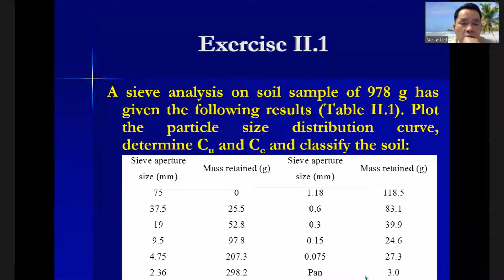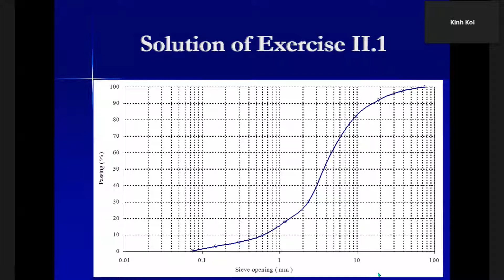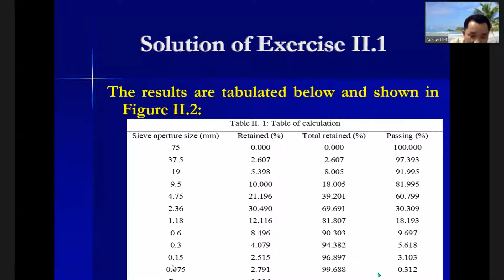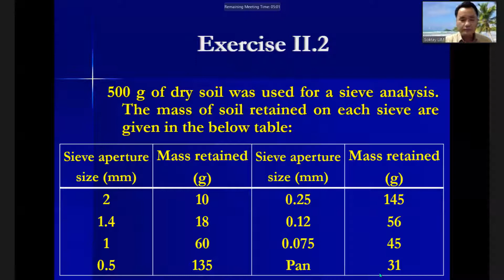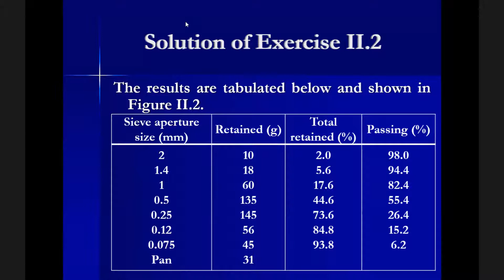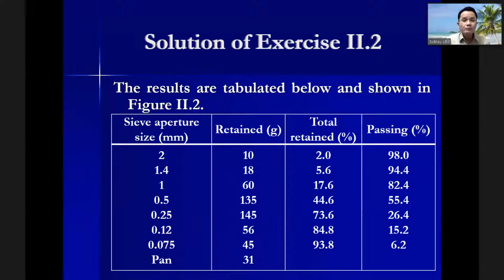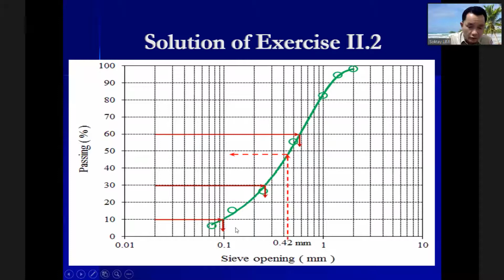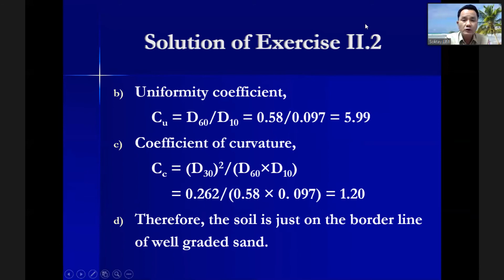Soil Mechanics and Foundations Part 7